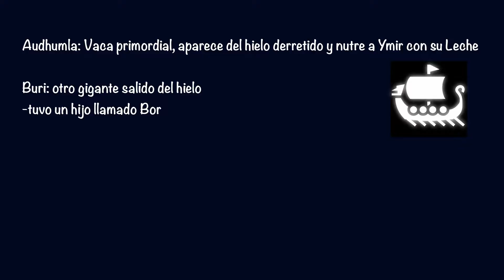Origen del hombre, Mitología Nórdica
Hola nuevamente,
En este video les contaremos la historia de como fueron creados los 2 primeros seres humanos.

Saludos y esperamos son comentarios